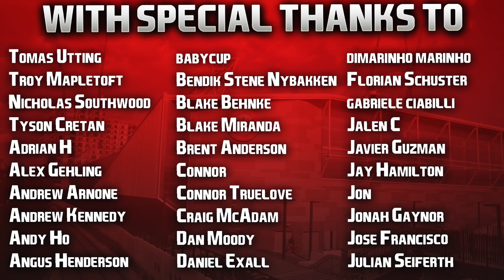FIFA 22 | Career Mode | #38 | FA Cup Quarter Final v Millwall + Scorpion Kick Goal!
Muttering the words to "Let 'em come" underneath my breath before kick off.

But this is no time to show your true feelings. WE WANT BRENTFORD AT WEMBLEY.

| SOCIAL LINKS |